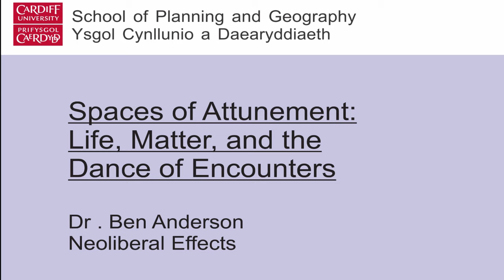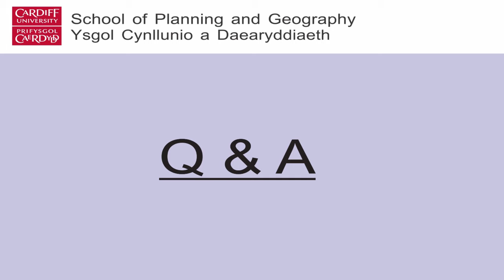Ben Anderson, Durham University - Spaces of Attunement Symposium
Audio only

Neoliberal Effects

Spaces of Attunement Symposium: Life, Matter, and the Dance of Encounters